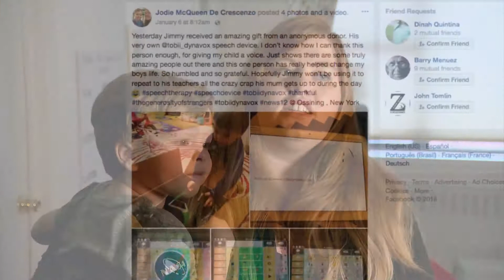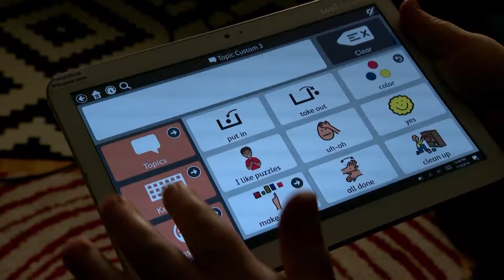Richard Giacovas Reel